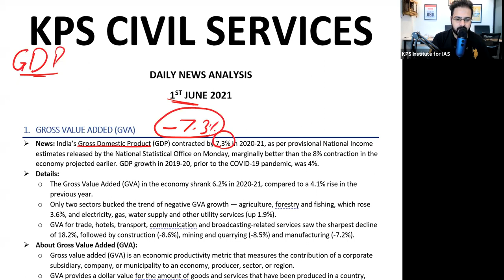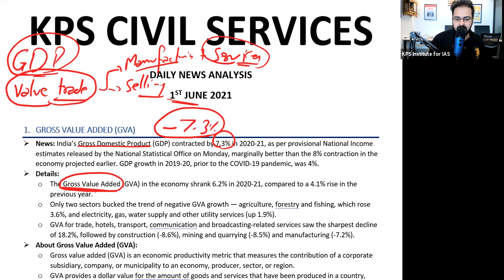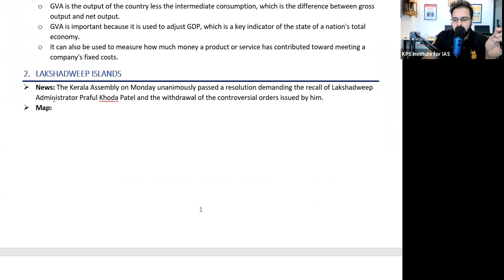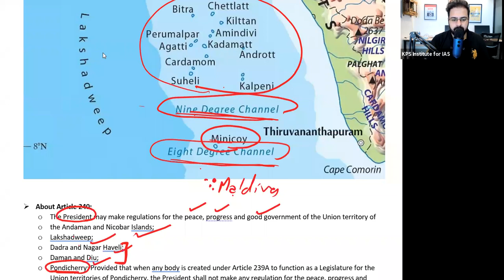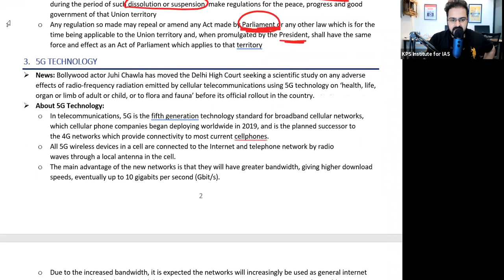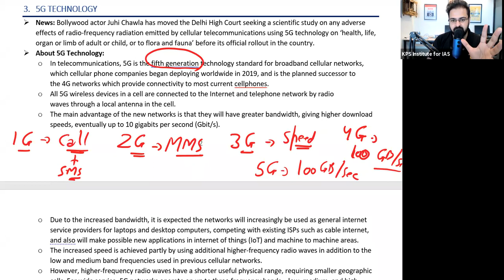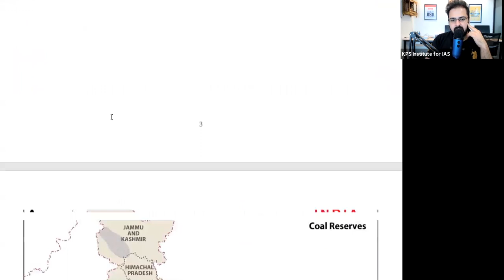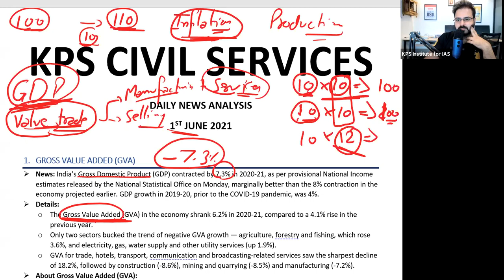The Hindu Analysis 1st June 2021 - Current Affairs for IAS, PCS, HAS